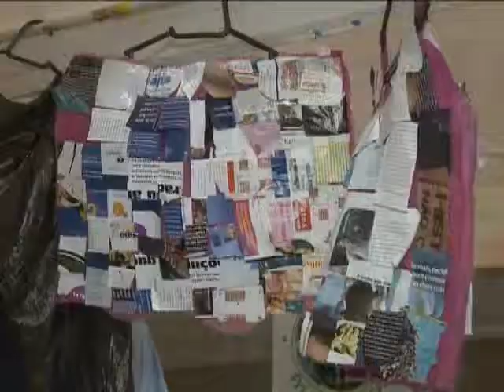Mostra Cultural Interdisciplinar - Escola Sesc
Tema: Sustentabilidade - Primeiros Passos